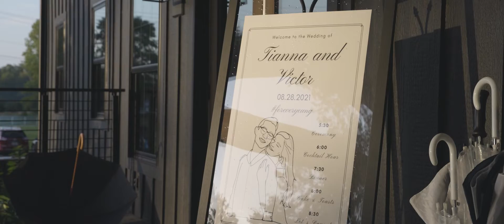Wedding Video | Tianna+Victor | Noblesville, Indiana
Wedding Venue: Mustard Seed Gardens, Noblesville, Indiana
Wedding Photography: A.R. Davis Media
Wedding Sound: Dave Howard